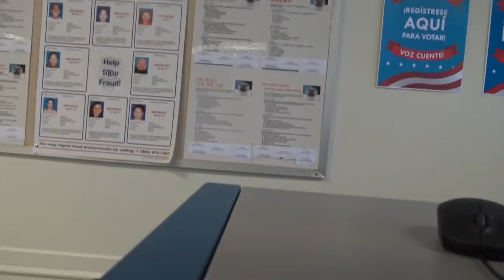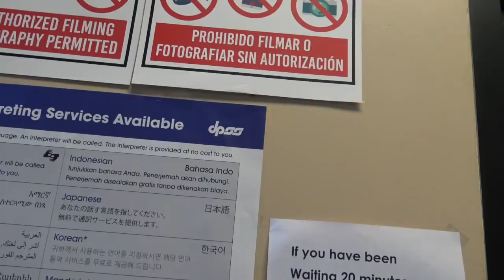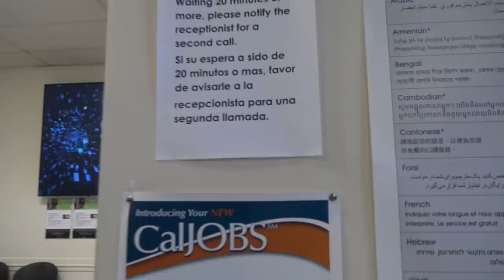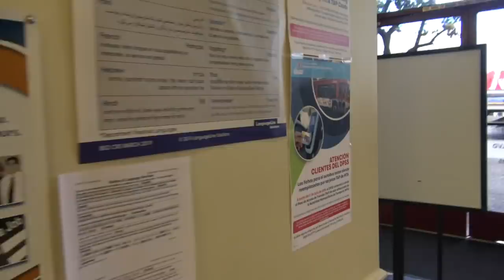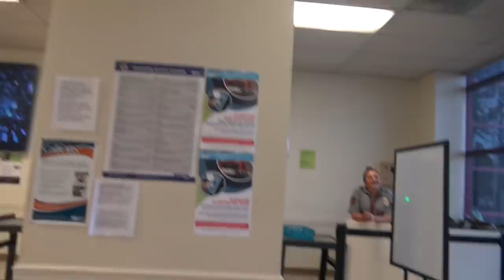Fake Eaze-E Assaults Me!Hell Breaks Loose 0 To 100 At Snowflake Central DPSS-1st Amendment Audit